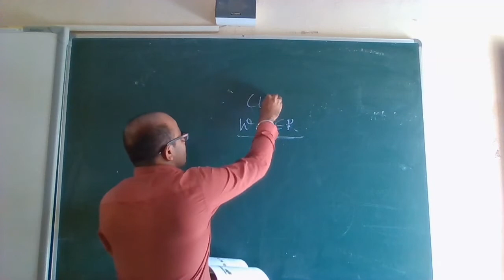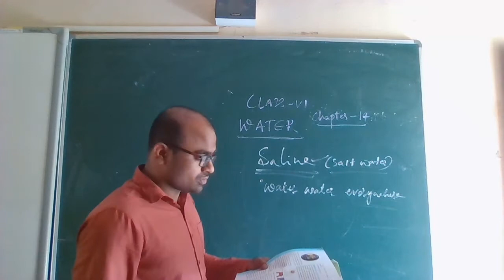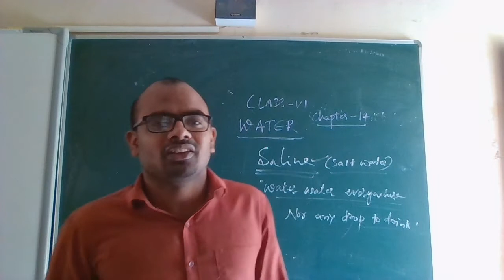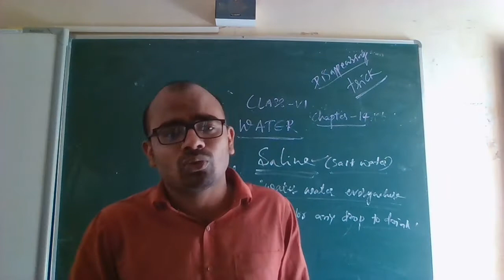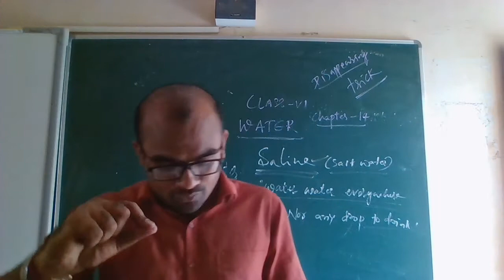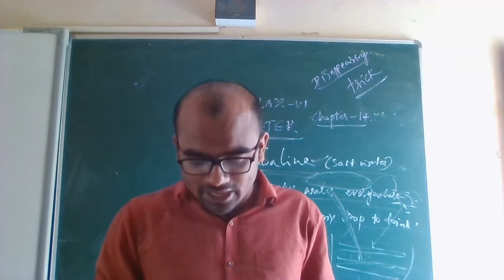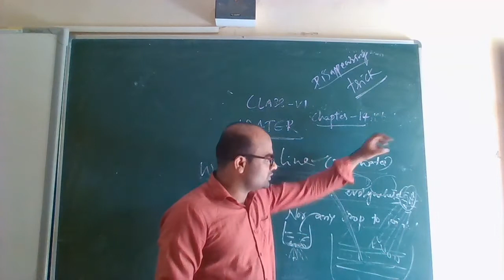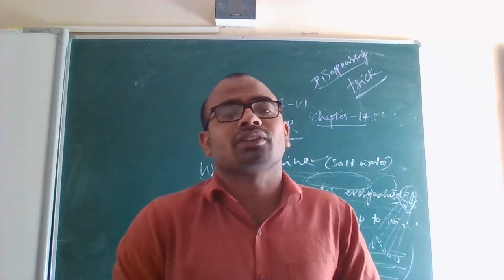Class - 06 Science Unit - 02